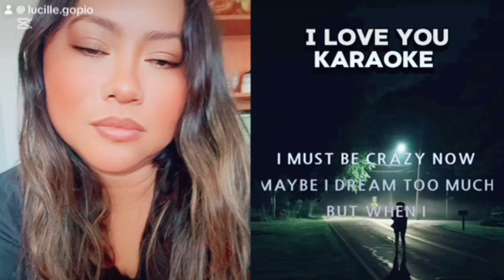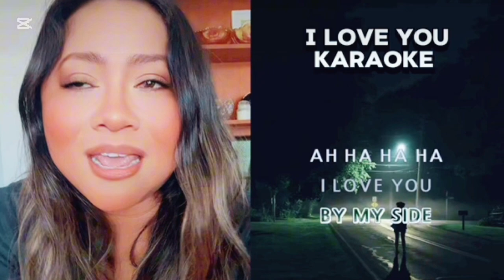I LOVE YOU (tsu tsu tsu)